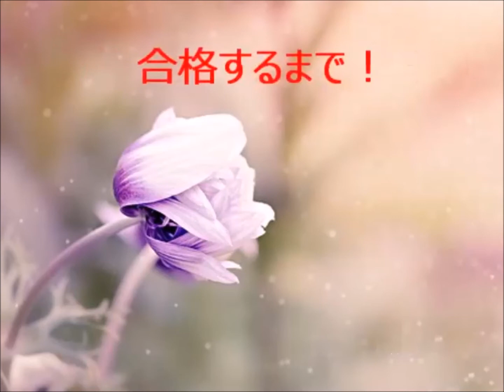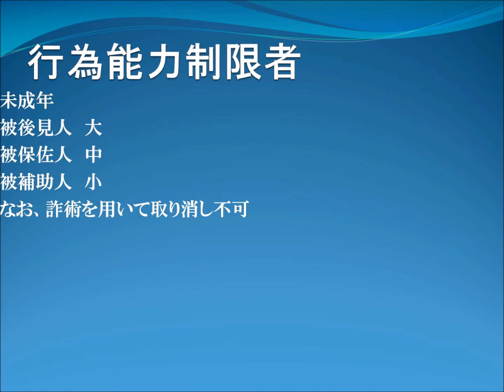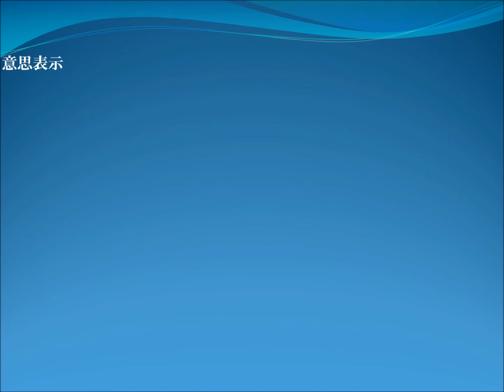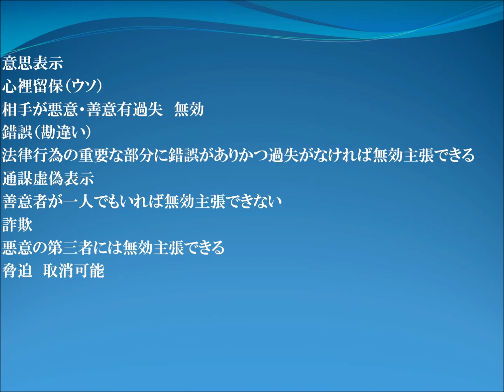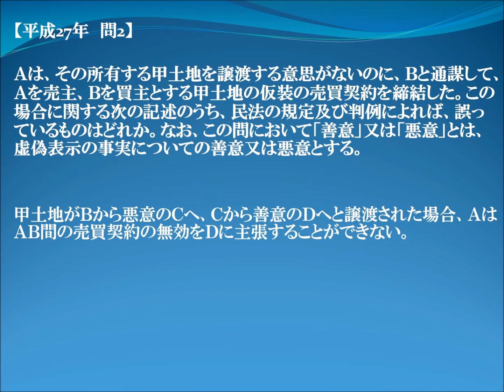1日10分本気で合格したいなら 宅建士講座 民法2 行為能力制限者